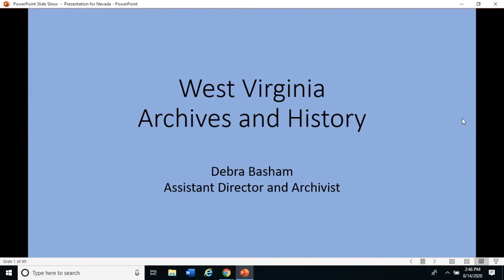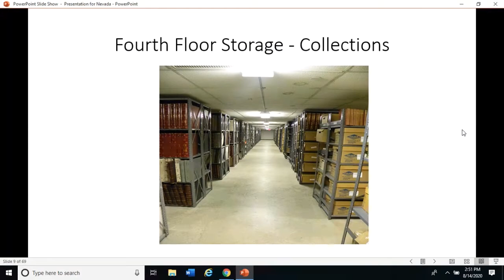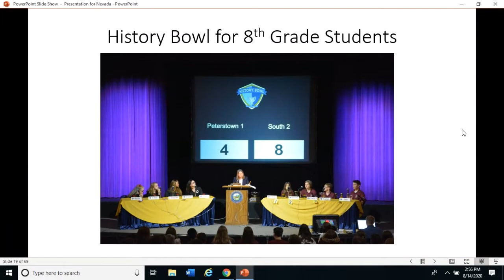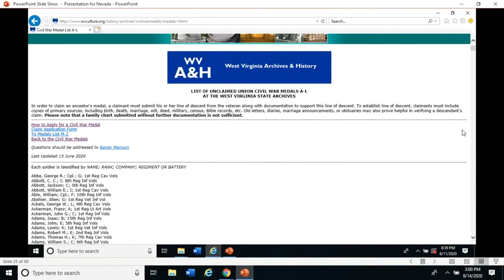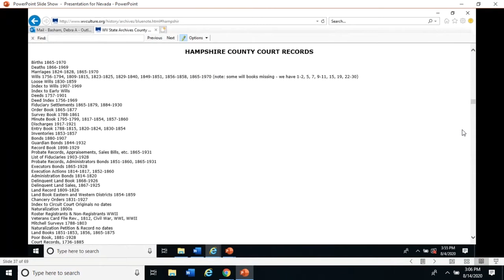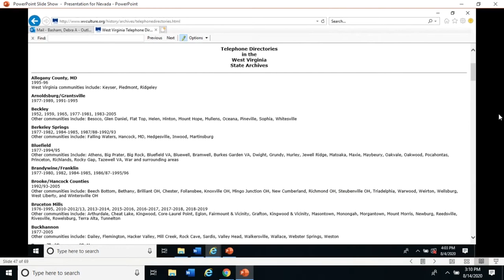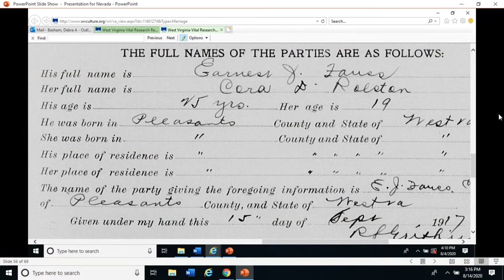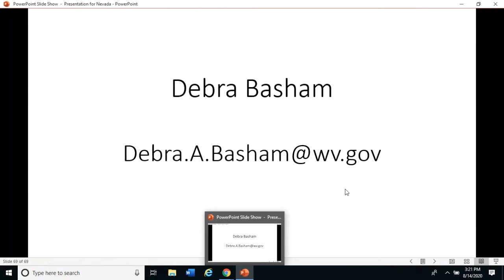TMCC Genealogy - Debra Basham - West Virginia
Genealogical resources available at the West Virginia State Archives at the Department of Arts, Culture and History.